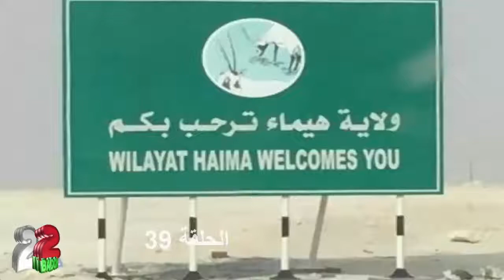مسلسل الاندية العمانية(الحلقة 39)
نادي الوسطى
ابناء
ولاية هيما وولاية الدقم وولاية الجازر وولاية محوت